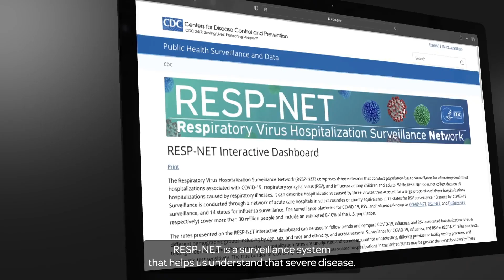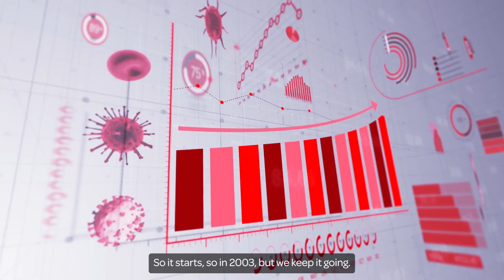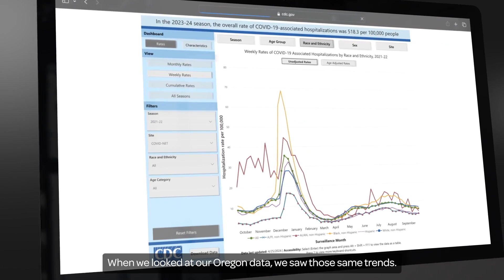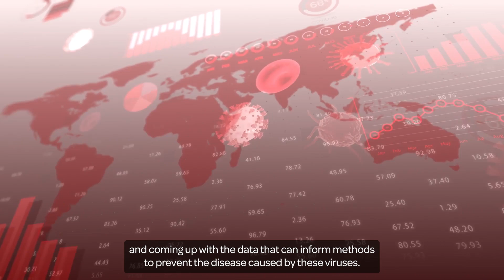RESP-NET: Monitoring COVID-19, RSV, &amp; Influenza Hospitalizations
Respiratory Virus Hospitalization Surveillance Network (RESP-NET) is made up of three networks that monitor COVID-19, respiratory syncytial virus (RSV), and influenza hospitalizations. Launched in 2003 as part of CDC’s strategy for addressing the worldwide threat of emerging infectious diseases, the network has had tangible effects on major public health policies, including playing a pivotal role in crucial decisions surrounding influenza, COVID-19, and RSV vaccine policies.